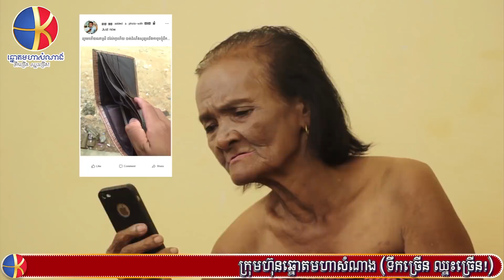យាយសំ​ 2018 នាំមកជូនដេាយឆ្នោតមហាសំណាងទឹកច្រើន ឈ្នះច្រើន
"KTV Lottery​
ពីឆ្នោតមហាសំណាង ទឹកច្រើន ឈ្នះច្រើន
ឆ្នោតមហាសំណាង ជាឆ្នោត-ឡូតូ ៥ខ្ទង់(5D)និងរង្វាន់លួងចិត្ត ២ខ្ទង់,៣ខ្ទង់ ២៥ រាជធានី/ខេត្តក្រុង